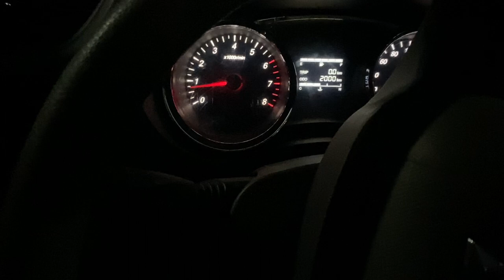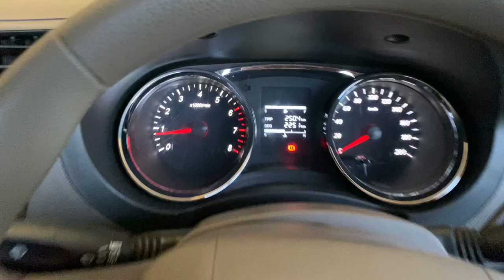Perjalanan Asembagus Glenmore 250 km, bensin wuling formo max habis 200 rb, pakai Ac dan ngejoss ehe